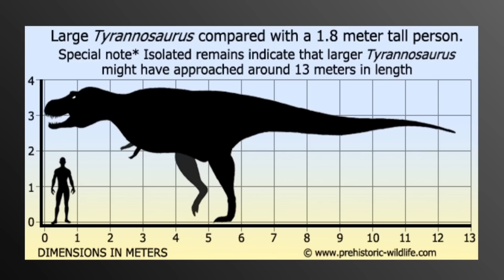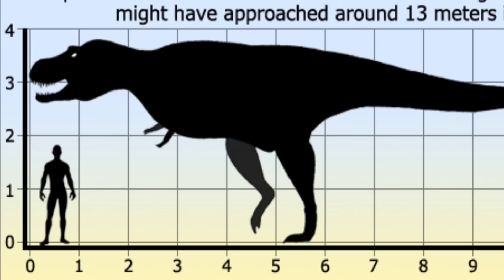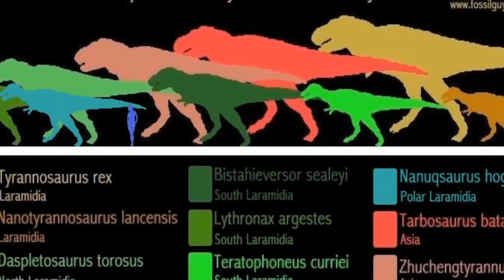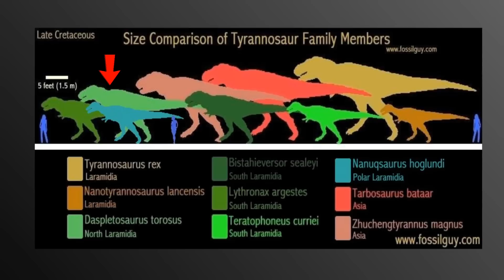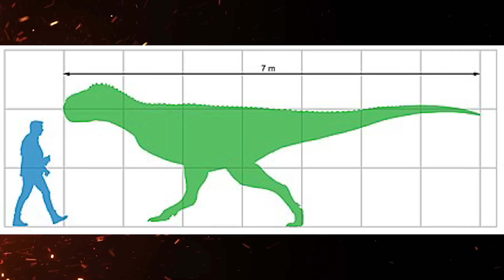Why is FANG so small for a T-rex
Fang, the t-rex from genndy tartakovsky's, PRIMAL show, has been said to be a lot smaller than a normal T-Rex- at least in most of the shots. Why is this the case? Is she very young? Is Spear just a very large hominid? Is it another reason entirely? We attempt to answer this question in this video